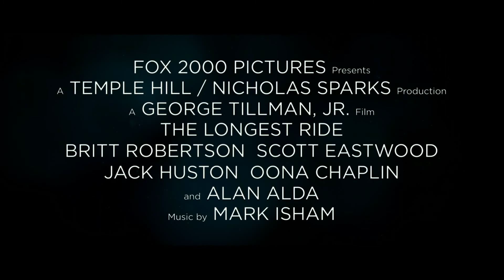Дальняя Дорога (2015)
Снятый по мотивам нашумевшего бестселлера Николаса Спаркса, фильм «Дальняя дорога» заставит вас поверить в настоящую любовь! Когда Люк (Скотт Иствуд), бывший чемпион по родео, пытающийся вернуться на арену, встречает Софию (Бритт Робертсон), честолюбивую студентку колледжа, мечтающую покорить Нью-Йорк, – их обоих захлестывает необыкновенное, волнующее чувство. Но когда столь различные устремления начинают раскачивать любовную лодку, Люк и София знакомятся со стариком Айрой (Алан Алда), чьи воспоминания о счастливом браке вдохновляют юных влюбленных навсегда изменить свои жизни.